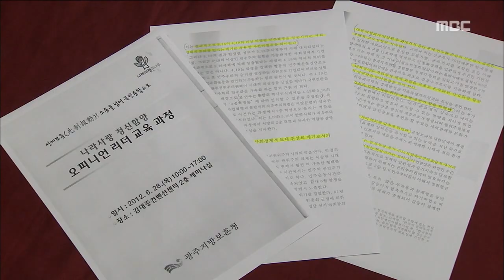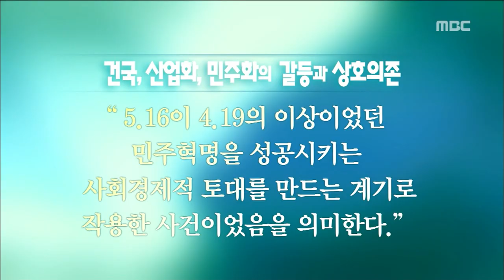HD [광주MBC뉴스] 국정원에 이어 보훈처도 대선개입 의혹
(앵커)
오늘부터 국정감사가 시작됐는데...지난 대선 때 국정원 뿐 아니라 보훈처도 선거에 조직적으로 개입했다는 의혹이 불거졌습니다.

여론주도층에게 실시한 안보강연이 당시 박근혜 후보에게 유리한 정치색 짙은 내용으로 채워졌다는 겁니다.

광주에서도 이 편향적인 안보교육이 실시된 것으로 확인됐습니다.

첫 소식 송정근 기자가 취재했습니다.

(기자)

대선을 6개월 앞두고 있던 지난해 6월 28일.

광주 김대중컨벤션센터에서 국가보훈처 주관으로 오피니언 리더교육이 진행됐습니다.

광주지역 초중고교 교장과 공공기관 임직원 등 여론 주도층 80여명을 상대로 안보교육을 하겠다는 것이었지만 강연 내용은 안보 그 이상이었습니다.

국가안보와 한미동맹이란 강의에서 (C.G.1)한미동맹에서 전두환, 노태우, 이명박 정권은 양호했지만 김대중, 노무현 정권은 약화됐다거나...

산업화와 민주화의 갈등과 상호의존이란 강의에서는 (CG.2)"5.16이 4.19의 이상을 성공시키는 사회경제적 토대를 만드는 계기로 작용한 사건이었다"며 5.16 쿠데타의 정당성을
역설하기도 했습니다.

당시 안보교육에 참여한 한 인사는
강연내용이 너무나 편파적이었다고 말합니다.

안보교육 참여 인사(음성변조)/
"우편향적 이야기를 해서 민주당이 정권을 잡으면 우리의 안보가 다시 불안해진다 뭐 이런 이야기를 했거든요..."

김대중, 노무현 정부를 비판하고 5.16 쿠데타를 미화하는 이같은 강의는 지난해 5월부터 대선 직전인 11월까지 전국 5개 대도시에서 진행됐습니다.

자료를 공개한 민주당 강기정 의원은
국가기관인 보훈처가 대선 국면에서 여권 후보인 박근혜 후보에게 일방적으로 유리한 교육을 진행했다며 검찰 수사를 촉구했습니다.

(인터뷰)- 강기정 의원/
"공무원법과 선거법을 위반해가면서 보훈처는 새누리당의 선거운동을 위해 안보라는 미명하에 전국적으로 대대적인 대선 개입한 정황이 드러난 것입니다."

논란을 일으킨
보훈처의 수장은 박승춘 처장으로
'임을 위한 행진곡'이 특정 세력의 노래라며 5.18 기념식 제창을 거부해
편향성 시비에 휩싸인바 있습니다.